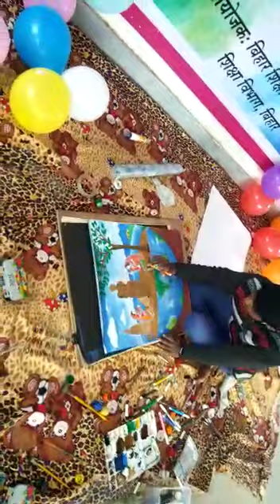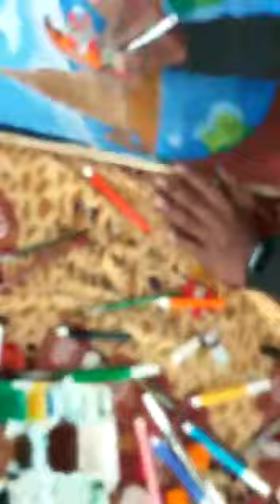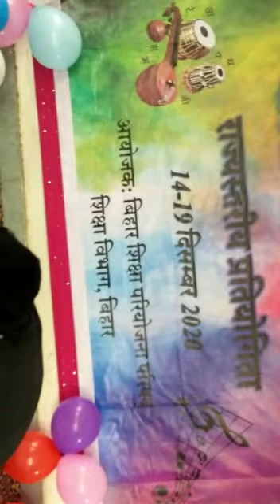Kala Utsav Bihar 2020 | State Winner | Visual Art - 2D (male) | Ankit Kumar